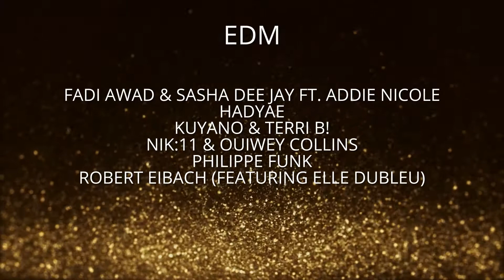EDM (Electronic Dance Music) 2020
Best EDM winner Philippe Funk, presented by Richard Blade. Nominees include:
Fadi Awad & Sasha Dee Jay ft. Addie Nicole
Hadyae
Kuyano & Terri B!
NIK:11 & Ouiwey Collins
Robert Eibach (featuring Elle Dubleu)
The Kr Protocol